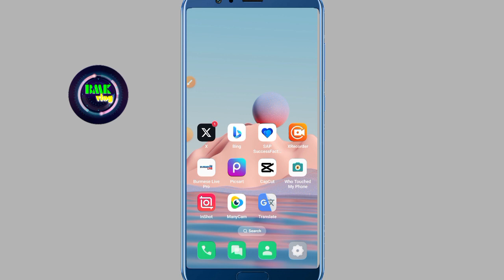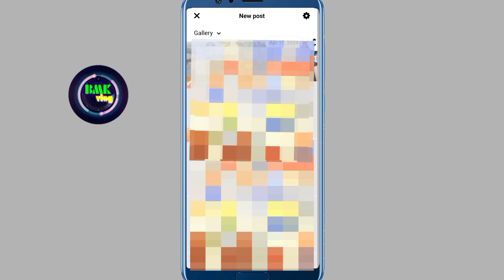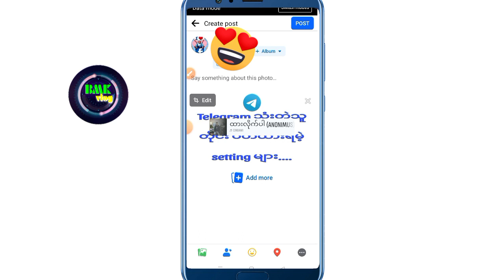Facebook ရဲ့အမိုက်စား ဗားရှင်း /Facebook မှာကိုယ်ကြိုက်တဲ့ သီချင်းနဲ့ ဓာတ်ပုံတွဲးတင်နည်း...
အားလုံးပဲးမင်္ဂလာပါ အားလုံးကို ကျေးဇူးတင်ပါတယ်
ကျွန်တော်အခု့တင်ပေးမဲ့နည်းပညာvideoလေးကတော့ Facebook ရဲ့ နောက်ဆုံးထွက်ရှိထားတဲ့
အမိုက်စားupdatesအကြောင်းပဲးဖြစ်ပါတယ်
Facebook မှာ ကိုယ်ကြိုက်တဲ့သီချင်းနဲ့ ဓာတ်ပုံတွဲးတင်နည်းလေးပဲးဖြစ်ပါတယ် အသေးစိတ်ကိုတော့videoနဲ့ရှင်းပြထားပါတယ် သွားရောက်ကြည့်ရှု့ပေးကြပါဗျာ့ အားလုံးပဲးအဆင်ပြေကြပါစေ
အားလုံးကိုကျေးဇူးတင်ပါတယ်